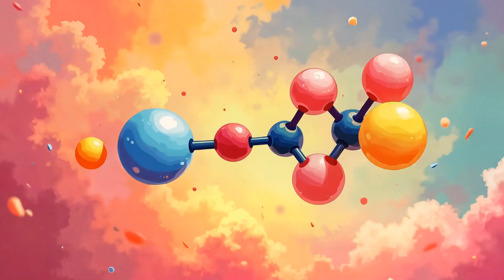Why Do Balloons Float Meet Helium!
Have you ever wondered why some balloons float while others don’t? Let’s find out — and meet the amazing gas behind the magic: Helium!
Let’s take a look at some gas tanks! Say hello to Argon, Acetylene, and… HELIUM — the star of the show!